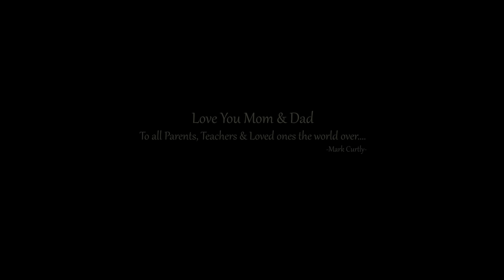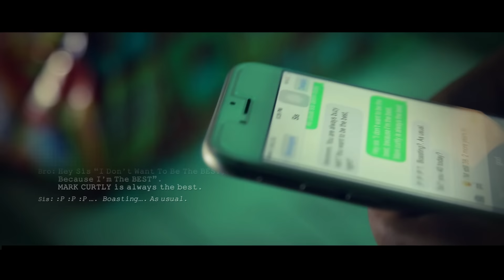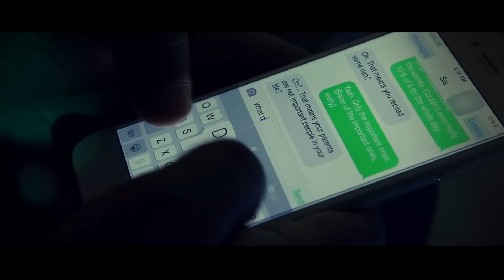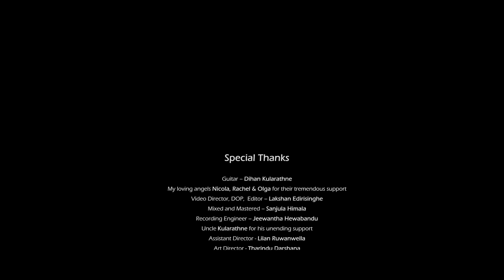Mark Curtly - Searching a Way [Official Video]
Mark Curtly - Searching a Way

To all Parents, Teachers & Loved ones the world over...

Vocals                      : Mark Curtly
Lyrics                        : Mark Curtly
Story & Script          : Mark Curtly
Guitar                        : Dihan Kularathne
Mixed & Mastered  : Sanjula Himala
Video Director,
DOP, Editor               : Lakshan Edirisinghe